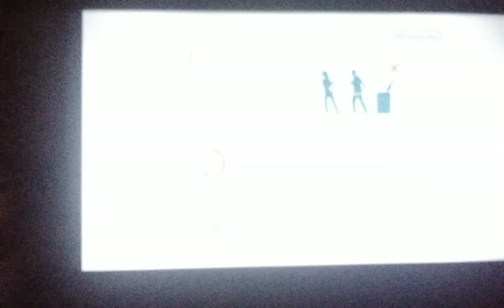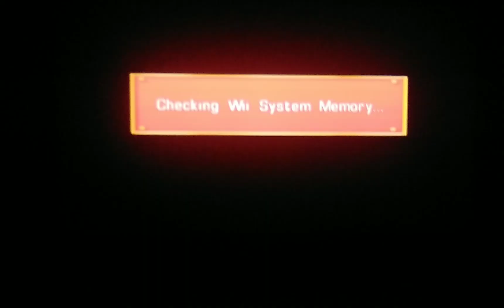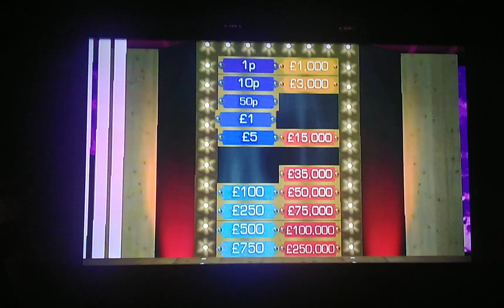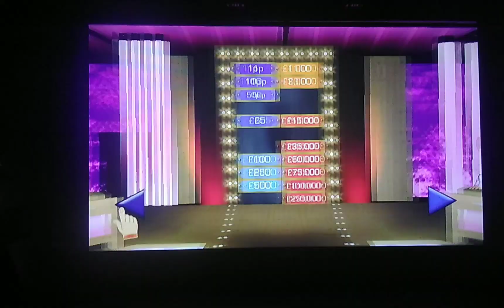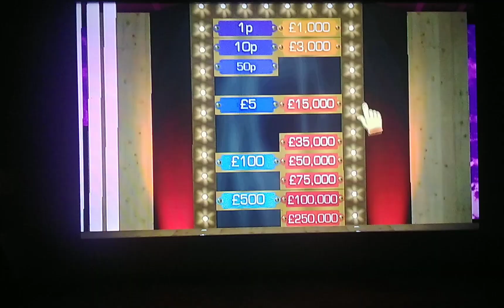Deal or No Deal Nintendo Wii Halloween Week Wednesday 30th October 2024 - Series 1 Episode 3 - Part1